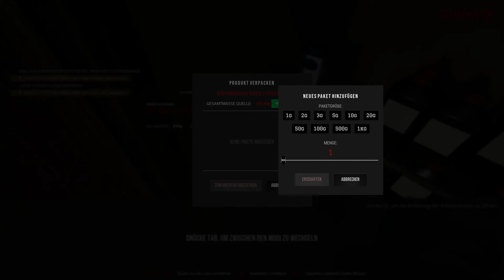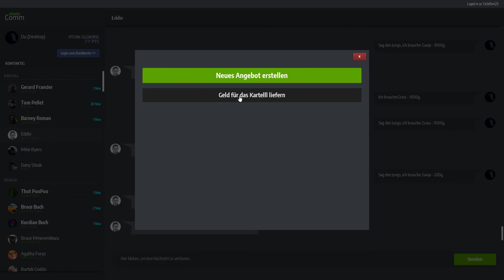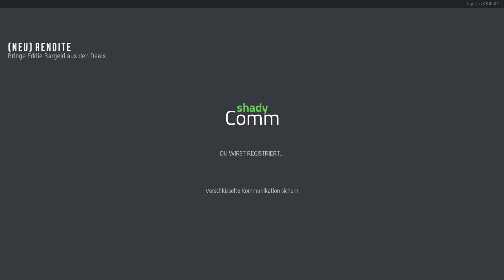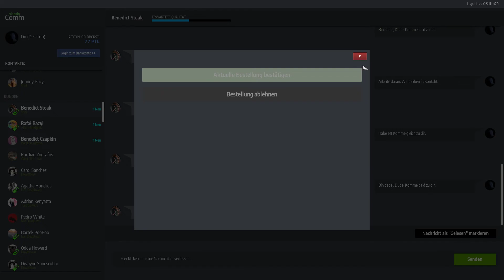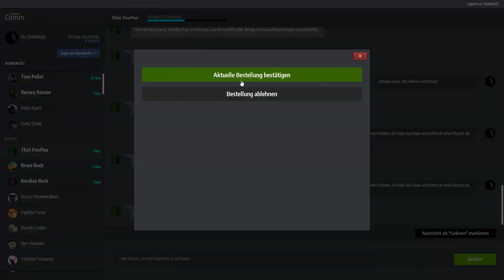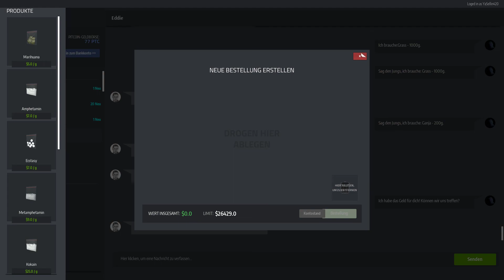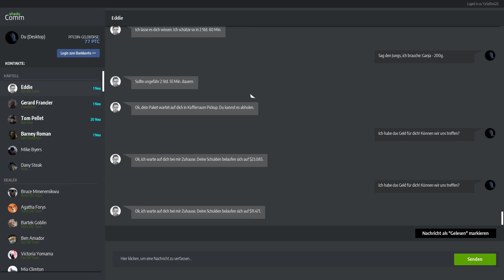Eddie ist zu gierig!! | Drug Dealer Simulator | Let's Play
Drug Dealer Simulator | Let's Play #245